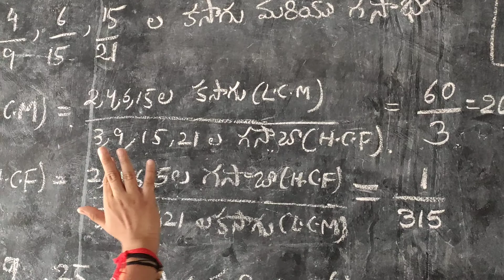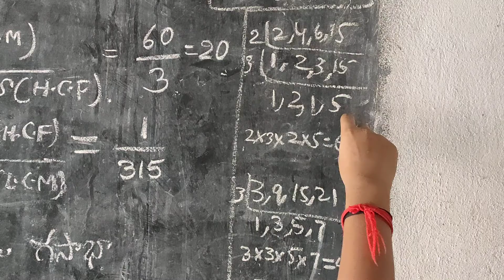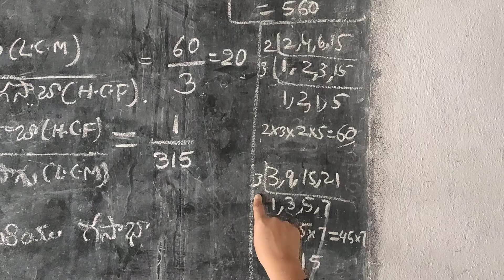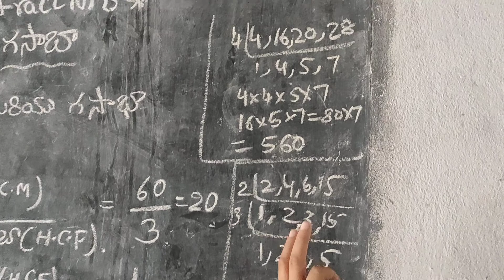How to calculate LCM & HCF of fractions' DSC mathematics